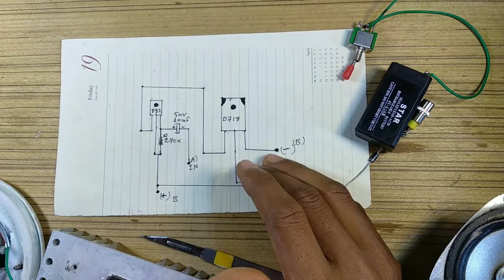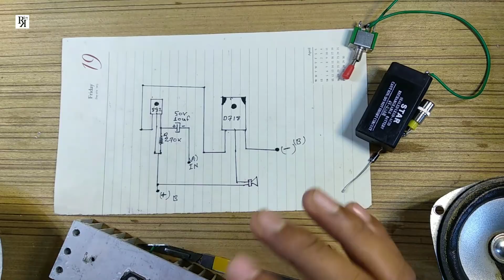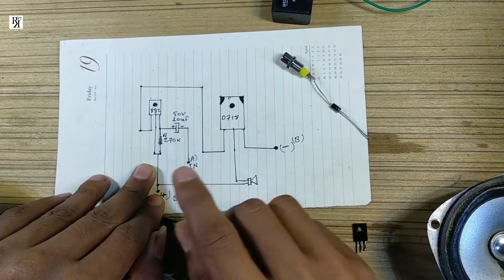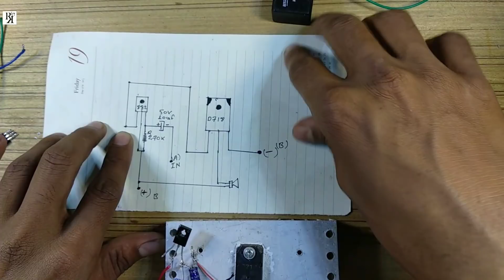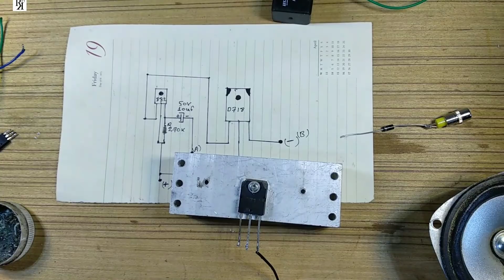How To Make a Mini Simple Audio power Amplifier? using 4volt battery [Rk electronics]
4volt Audio power Amplifier ke bare me hai
ye video part 2 hai
4volt Audio Amplifier without IC ka hai
ye video 2part me banegaa
4volt Audio Amplifier banana bahut ashan hai
4volt Audio Amplifier low cost ka hai
4volt Audio Amplifier ghar me bana shakte hai

my blogger.

300W 2n3055 TRANSISTOR AUDIO AMPLIFIER kit and BLUETOOTH MODULE kit CARD 24V DC SUPPLY KIT

100W AUDIO AMPLIFIER CIRCUIT KIT and USB kit BOARD BASS TREBLE BALANCE 4440 IC

40watt High Power White LED 4Pics rupes 120 DC 12Volt SMD Bead Chips Bulb Light Lamp

20watt High Power White LED 5Pics rupes 129 DC 12Volt SMD Bead Chips Bulb Light Lamp

7508 Positive Voltage Regulator IC, 5V 1A (Set Of 5)